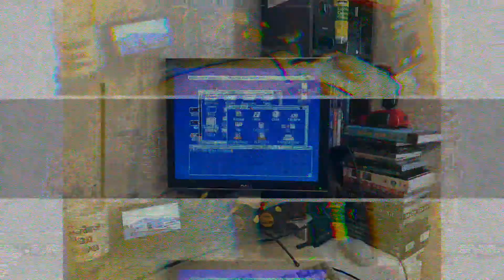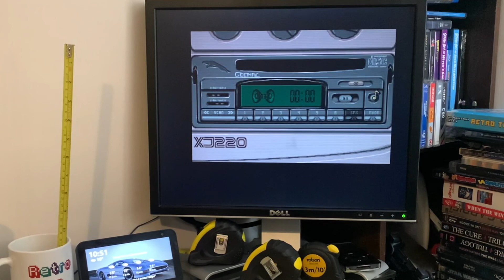RMC Diaries Letter J (Recappinator)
RMC Diaries submission for the letter J